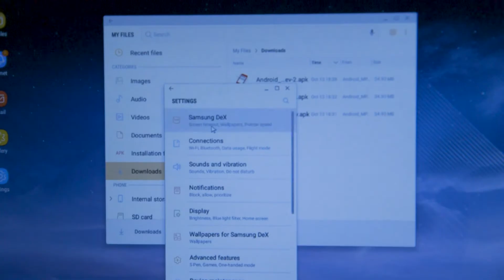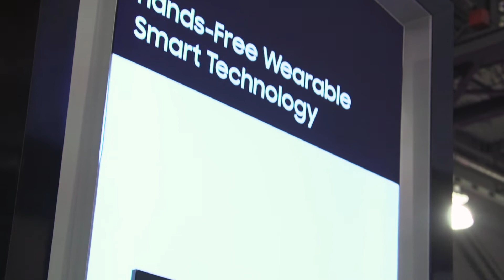Smartphones and Wearables Are the Future of the Computer-Aided Dispatch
Samsung Video Correspondent, Natalie Zfat speaks with Vice President of Public Safety and Strategy, Scott MacDonald about how TriTech Software Systems and Samsung are partnering to bring mobile CAD solutions to law enforcement officers in the field. Learn more about how wearables offer personalized mobility for public safety workers